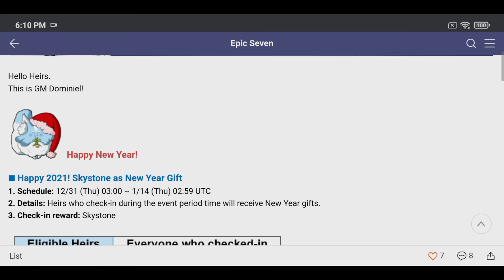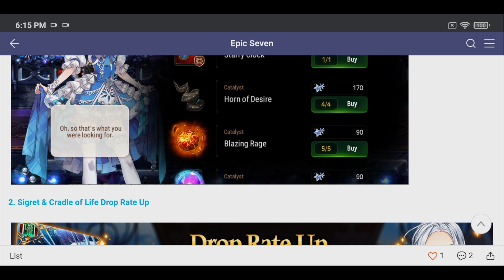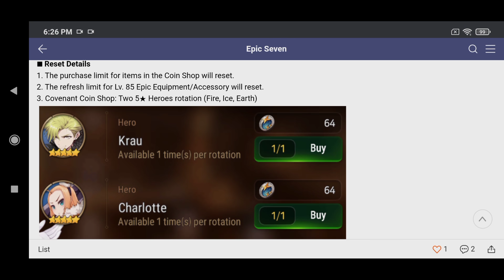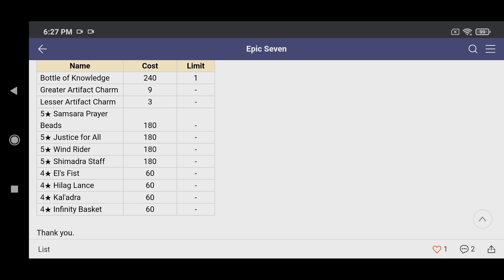Sigret vs FT Tenebria vs Mort vs Lilibet (Who?) 🔊 Epic Seven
Epic Seven Sigret vs Fairytale Tenebria vs Mort vs Lilibet! Who to summon? Quick Reviews!

Epic Seven Patch Notes & My Thougths!
"Are you hyped about this update?"

✔ Play Epic Seven on your PC for FREE with Bluestacks!

🔊 Songs:
Terra - Notaker
Glide - Stephen Walking
Morph - Varien
Gunmetal Black - Varien
Aether and Light - Varien

I made over 1000 Epic Seven videos of all sorts so far and I'm not planning to stop anytime soon!